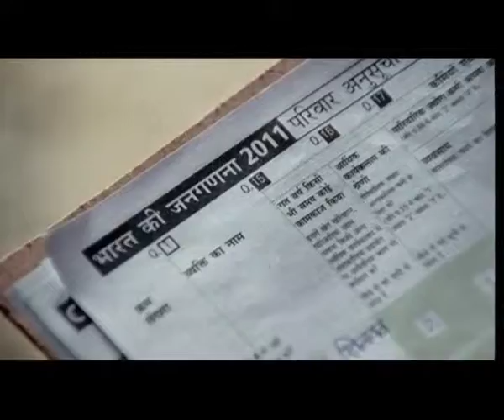50 Theme 30sec Oriya